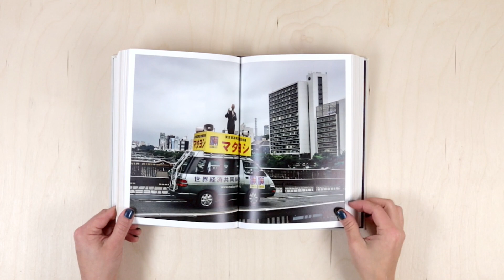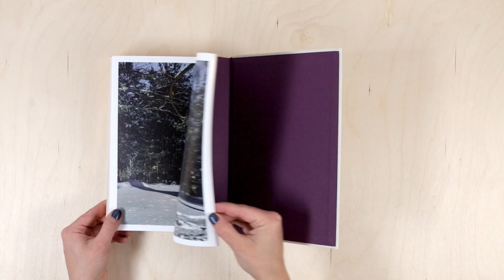Jonas Bendiksen: The Last Testament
Photographs and text by Jonas Bendiksen
A GOST book published by Aperture

Imagined as a sequel to the Old and New Testaments of the Bible, The Last Testament features visual accounts and stories of seven men around the world who claim to be the Second Coming of Jesus Christ. Building on biblical form and structure, chapters dedicated to each Jesus include excerpts of their scriptural testaments, laying out their theology and demands on mankind in their own words. Jonas Bendiksen takes at face value that each one is the true Messiah returned to Earth, to forge an account that is a work of apocalyptic journalism and compelling artistic imagination.